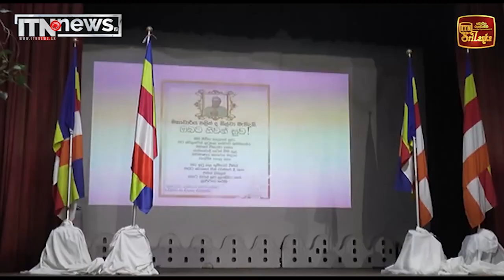මහාචාර්ය නලින් ද සිල්වා වෙනුවෙන් මෙරටදී ආගමික වතාවත්